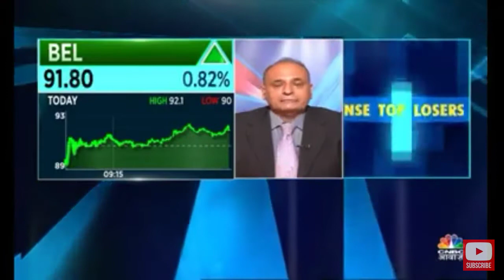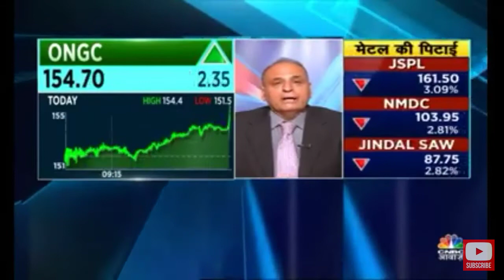Invest in CPSE Basket/CPSE ETF : Sanjiv Bhasin